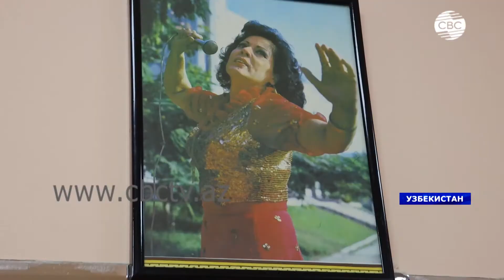Дни азербайджанской культуры и литературы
В Узбекистане стартовали Дни азербайджанской культуры и литературы. В рамках этого события в Азербайджанском культурном центре имени Гейдара Алиева в Ташкенте состоялась церемония открытия бюста заслуженной артистки Азербайджана Кайкеб Алиевой. В церемонии приняли участие гости из Баку, деятели культуры и искусства Узбекистана. Участникам встречи был продемонстрирован видеофильм о жизни и творчестве Кайкеб Алиевой. Имя известной танцовщицы, заслуженной артистки Азербайджана, обладательницы Ордена Дружбы Узбекистана, носит танцевальный ансамбль «Азербайджанские девушки».

Кайкеб Алиева пропагандировала азербайджанские танцы в Узбекистане с 1989 года, а созданный ею ансамбль азербайджанских девушек, действующий при Азербайджанском культурном центре, активно участвовал в культурной жизнь Узбекистана.

На встрече были особо отмечены заслуги Кайкеб Алиевой в развитии дружеских отношений и популяризации азербайджанского танцевального искусства в Узбекистане. Отметим, что барельеф Кайкеб Алиевой был установлен на здании, где жила артистка. Бюст был изготовлен народной художницей Узбекистана Марией Бородиновой по заказу Азербайджанского культурного центра.